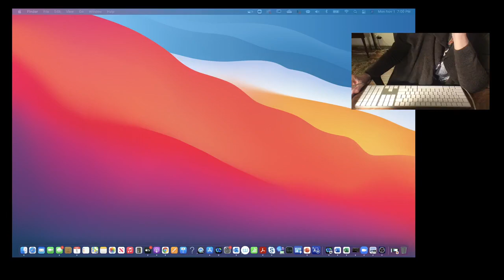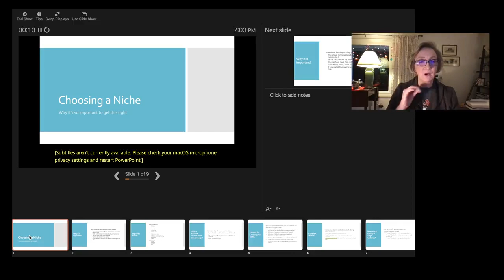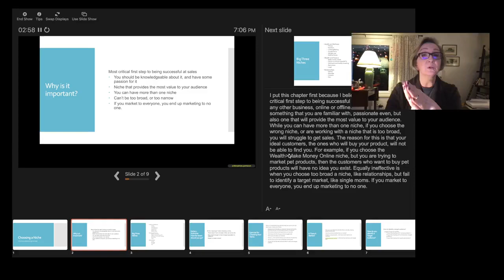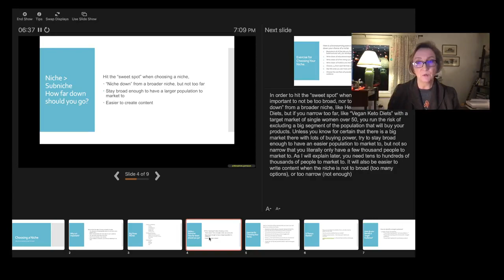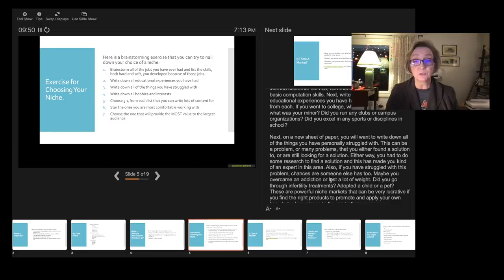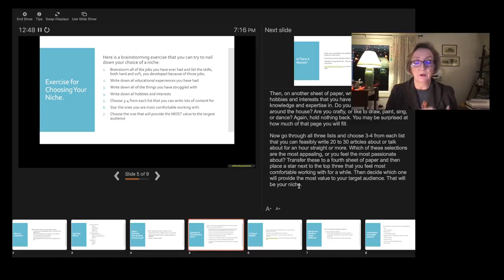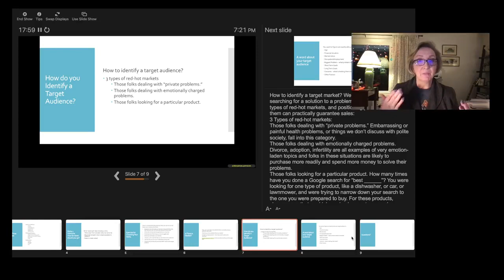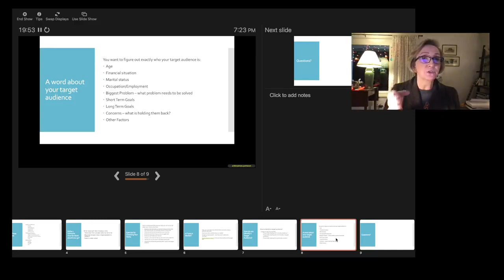Module 1 Choosing a Niche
This module, Choosing A Niche: Why It's SO Important to Get This Right! is the first in a 10 module series. However, if you are a more experienced publisher, you may find individual modules to be more of use to you. Either way, I am hoping that you will find something of value.